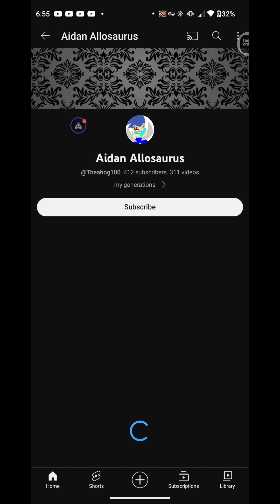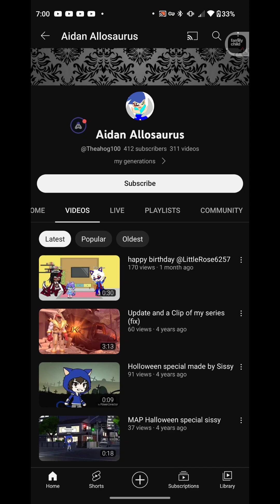AIDAN THE LIGER FOUND ME AGAIN! 😡😡😡💢💢💢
for @tailsexepowerandforms2289

videos with: @CharlesJones-is6zy

My boyfriend:@aidanslashthesupergamer-o5gc

my mom:@Princess Nikki the hedgehog